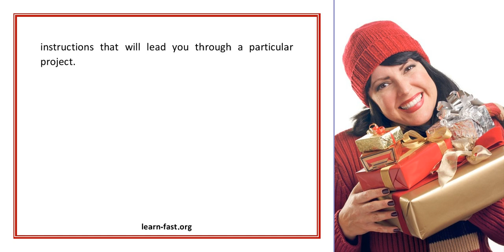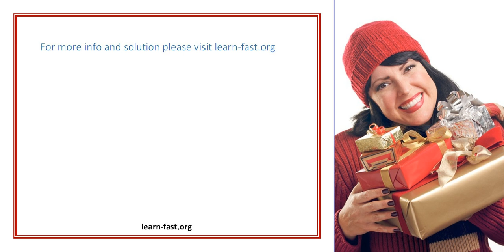Learning How To Use Crochet Instructions